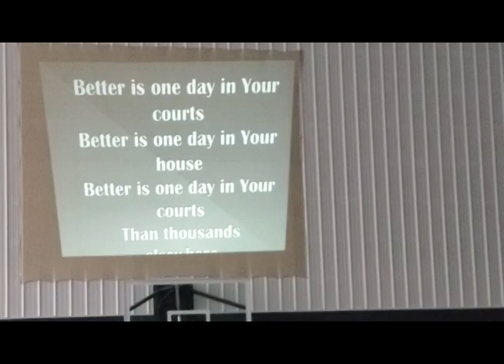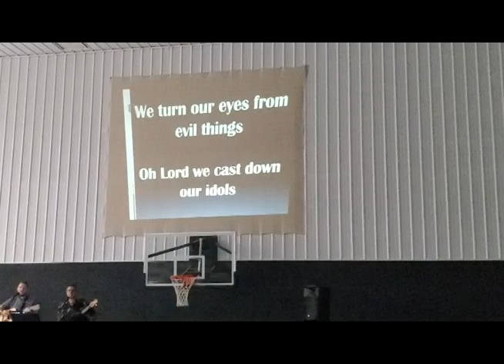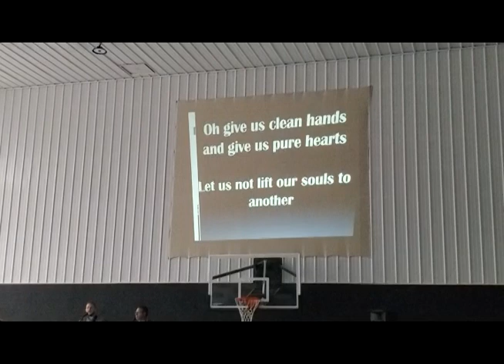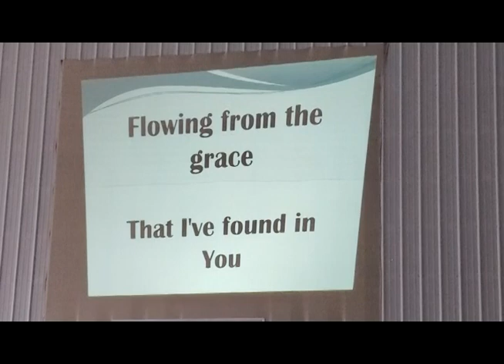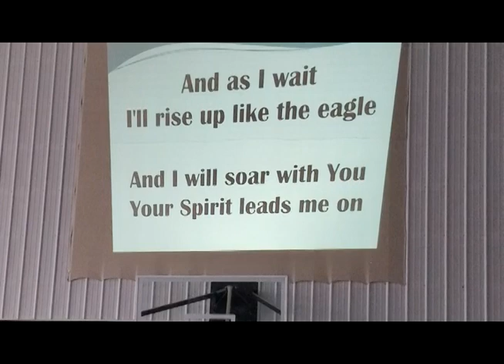Hog Roast at the Horsemeister Farm